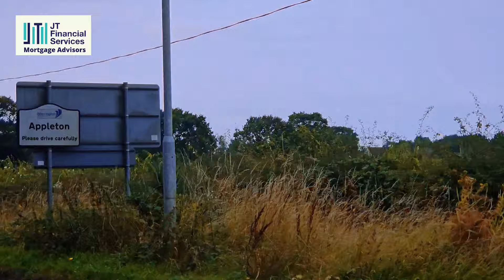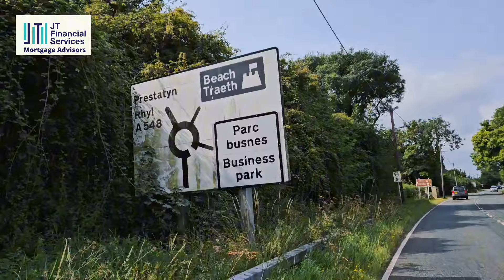Garmin died on my Solo 100+ miles from Manchester to Wales.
It was an amazing trip seeing so many beautiful places on the way, food and cake updates every 5 miles.